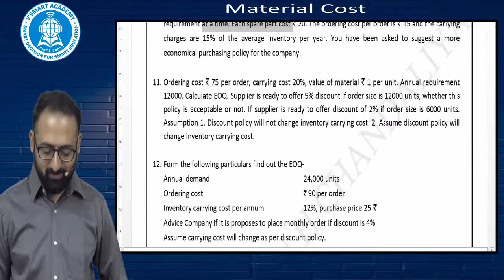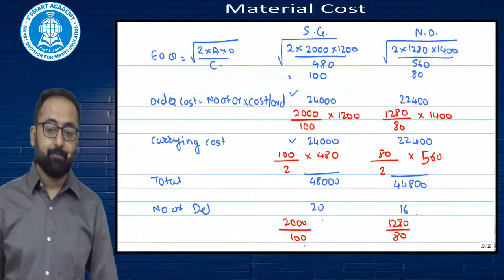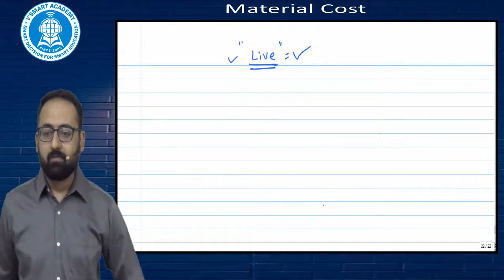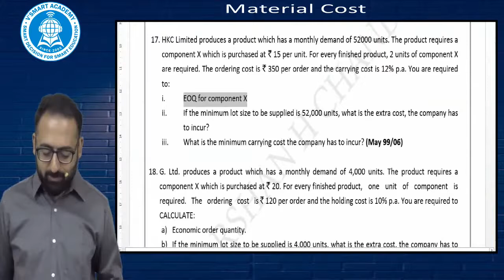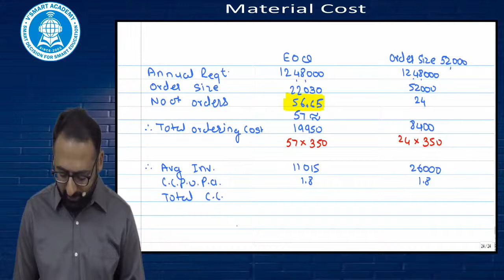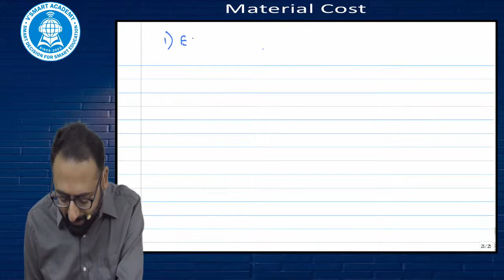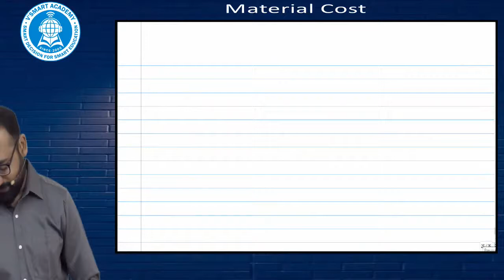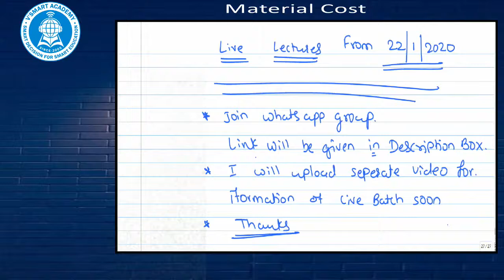Lecture 16 CA Intermediate Cost and Management Accounting CA Darshan H Chandaliya